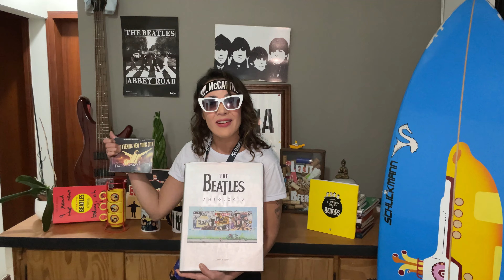GEISA PEREIRA GARCIA